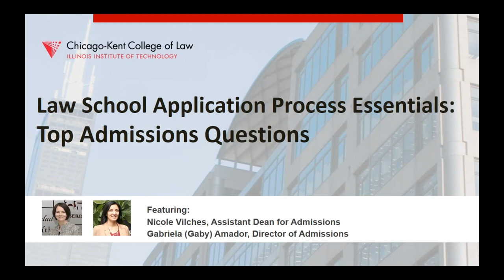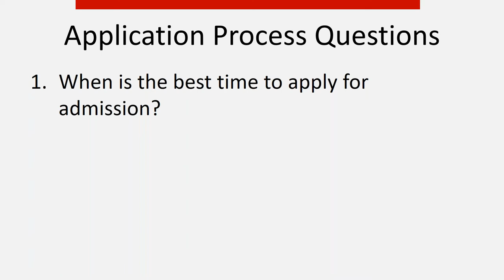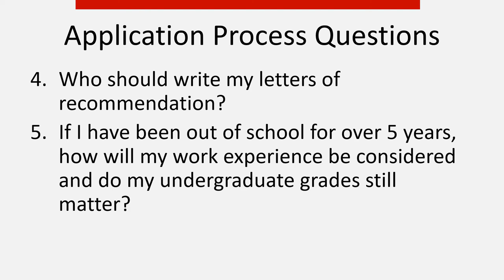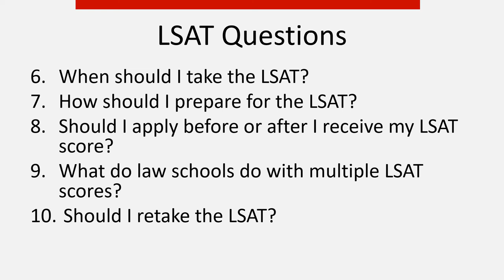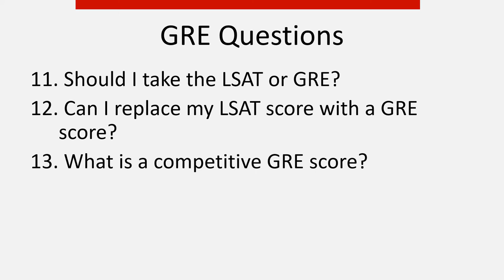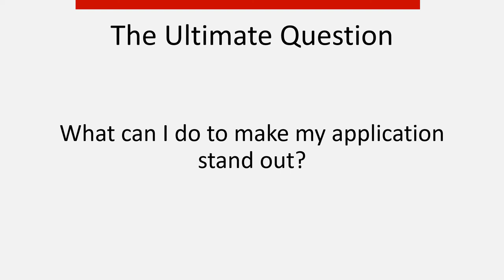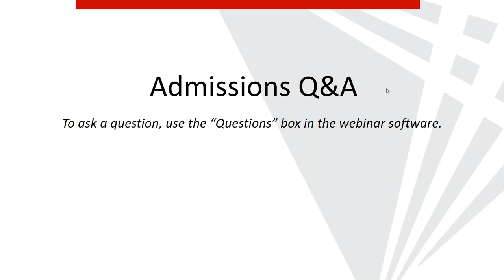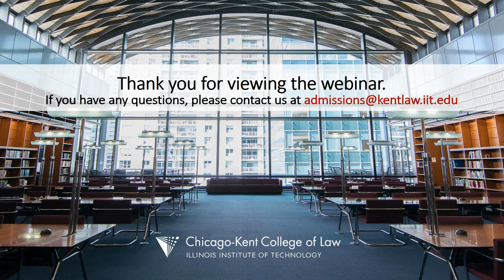Law School Application Process: Top Admissions Questions | Chicago-Kent College of Law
When should you apply to law school? Should you retake the LSAT? What do law schools do with multiple LSAT scores? In this November 2018 webinar, Assistant Dean for Admissions Nicole Vilches and Director of Admissions Gabriela Amador answer prospective students' most frequently asked admissions questions.